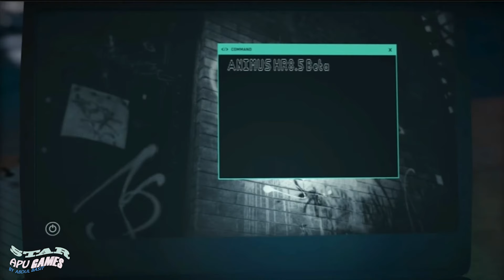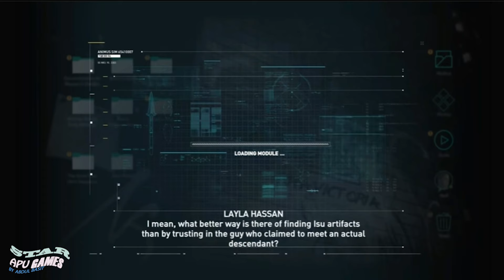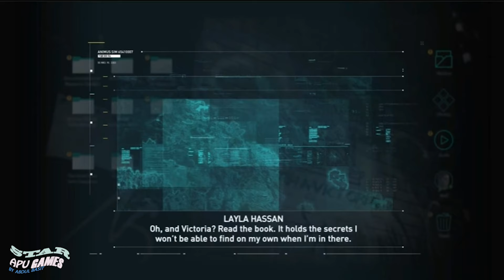KASSANDRA (THE DAUGHTER OF SPARTA) EPISODE NO 01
In this video, a brief Story Line of ASSASSIN'S CREED ODYSSEY   Episode No 01 of the serial  Kassandra (the daughter of Sparta king) in 4k is shown.

  ASSASSIN'S CREED ODYSSEY  details.
Assassin's Creed Odyssey is set to release on October 4th, 2018. This entry in the franchise introduces players to the ability to choose your fate. Begin your story as an outcast as you embark on an epic journey to become a living legend. Explore Ancient Greece as you travel from green forests to volcanic islands and through sprawling cities. Assassin's Creed Odyssey will feature combat ranging from small alley-way brawls to fighting on the front lines of massive battles with hundreds of warriors